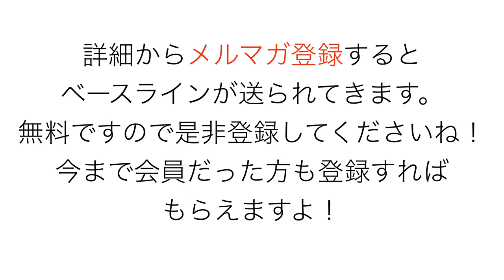ボサノバ２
ボサノバのパターンをどのように使うか
フィルインはどうするのか？などを解説しています。

ベースライン＆リムショットパターンPDFプレゼントは以下から
バックナンバーのリンクが送られます